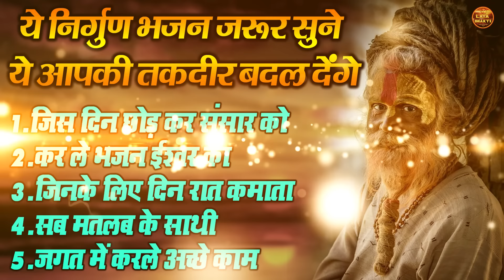ये निर्गुण भजन जरूर सुने ये आपकी तकदीर बदल देंगे !! जिस दिन छोड़ कर संसार को !! New Nirgun Bhajan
1. जिस दिन छोड़ कर संसार को
 2. कर ले भजन ईश्वर का
3. जिनके लिए दिन रात कमाता
 4. सब मतलब के साथी
5. जगत में करले अच्छे काम
➤Writer :   Dilip Kumar Malik
►Publisher : Hitesh Cassette Ind.